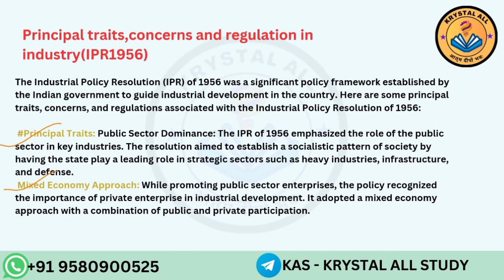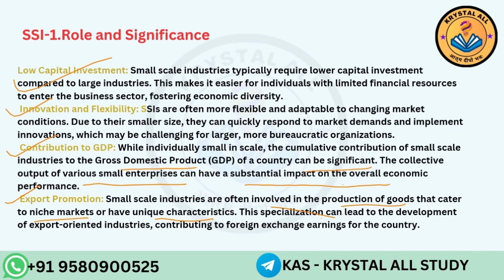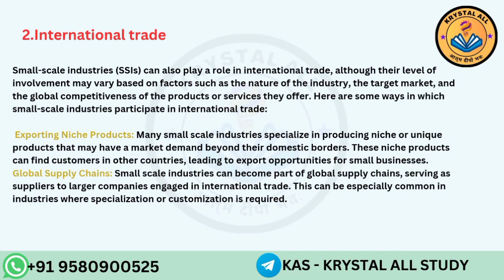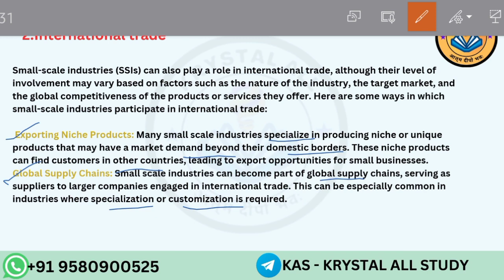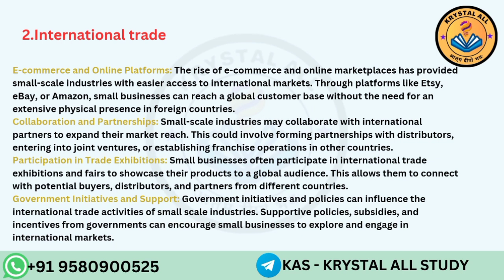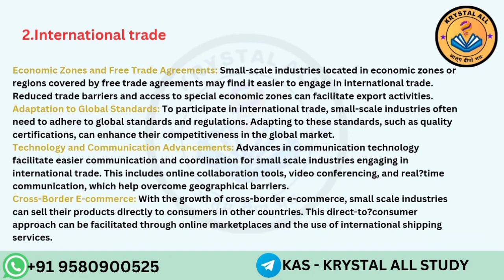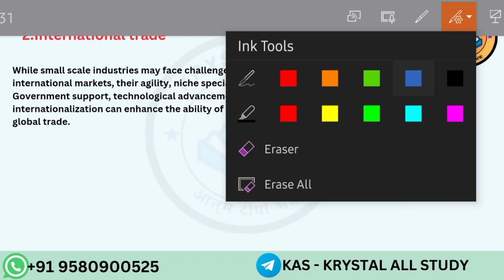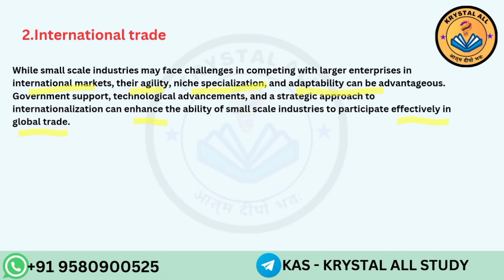Economics | Development experience and economic reforms | Cuet preparation | Lecture 24#cuet2024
Description

📱Social Media links:

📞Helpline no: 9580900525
Join our Batch: Samarth Batch Cuet Preparation 2024
Linked in:

Ekas Library:

the key features of Krystal All Coaching's online courses for CUET preparation:

Flexible Learning:
Comprehensive Study Materials:
Video Lectures: .
Practice Tests and Mock Exams:
Personalized Study Plans:
Expert Guidance:
Learning Tools:
Progress Tracking:
24/7 Access to Support:
Affordable Pricing: